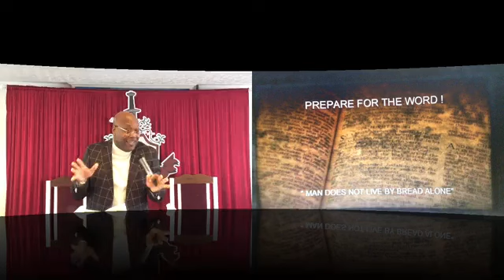3-27-2022 Pastor Tim Bell. Sermon Title "Beyond Belief"